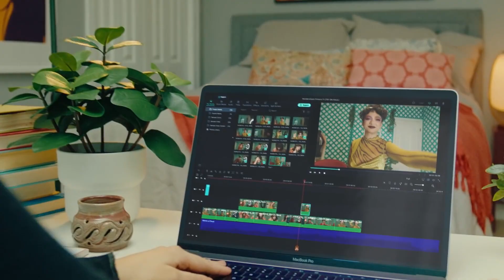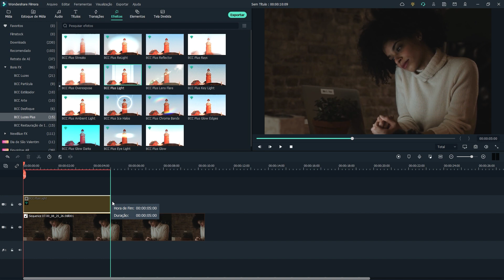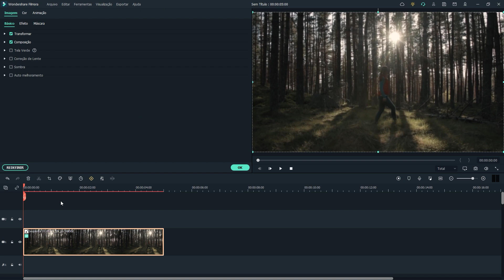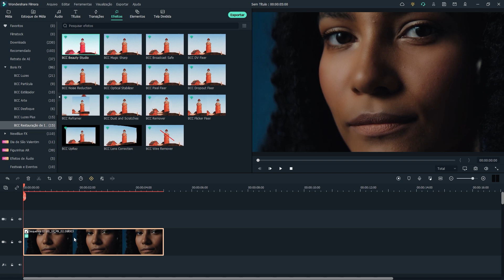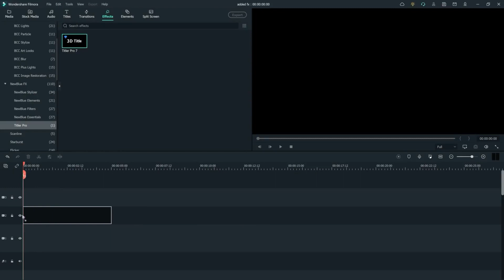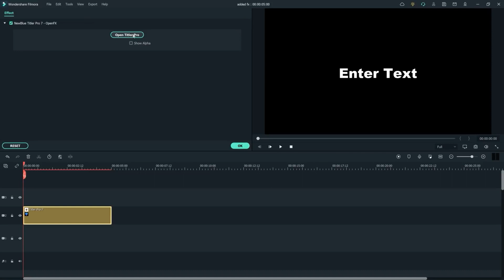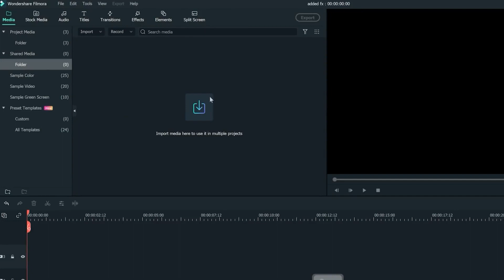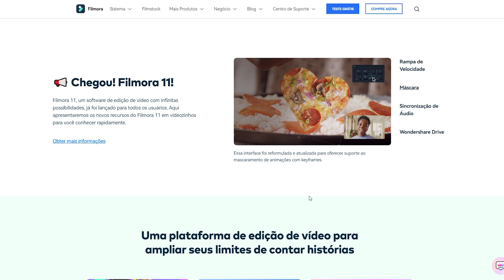NOVOS EFEITOS do Filmora 11 | Wondershare Filmora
Já está sabendo das novidades da nova atualização do Filmora? Conheça os novos efeitos e plugins do melhor editor de vídeos para iniciantes e profissionais!

00:20 Vitrine de Efeitos
01:20 Boris FX - Efeitos de luz
01:54 Boris FX - Restauração de imagem
02:03 Restauração de imagem - Magic sharp
03:05 Restauração de imagem - Beauty Studio
04:11 NewBlue FX - Titler Pro

O Filmora 11 agora tem 2 plugins integrados do OpenFX, NewBlue FX e Boris FX, para ajudar os criadores a fazerem vídeos como profissionais. Você pode usar facilmente as coleções de efeitos para criar efeitos 3D e vídeos cinematográficos de Hollywood. Então, nesse vídeo mostraremos como esses efeitos funcionam e como você poderá aplicá-los ao seu projeto!
O Filmora possui uma imensa biblioteca de efeitos disponíveis para os seus usuários, que permitem que você edite vídeos muito mais rápido e fácil. Além disso, você consegue criar vídeos com efeitos cinematográficos e muito profissionais! É o editor de vídeo mais completo e fácil de usar. Assista ao vídeo e conheça um pouco mais dos novos efeitos!